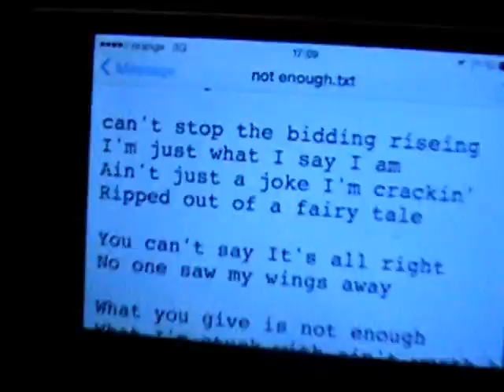C.A.S.H. - Not enough ( Older ain't wiser - 2014)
Music & words by Fotzey